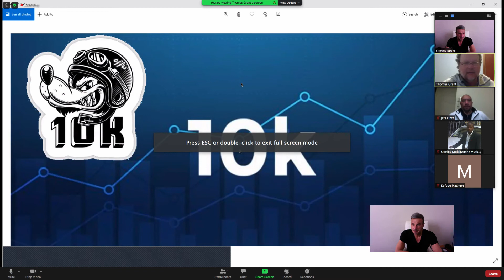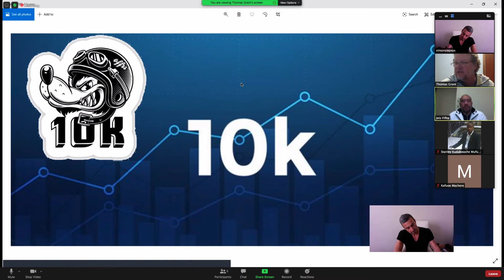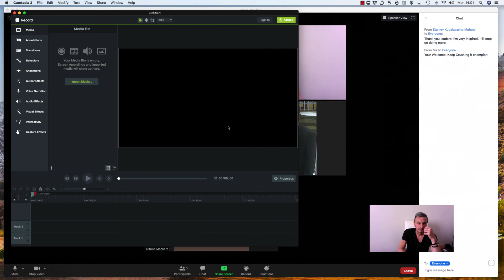"MindCAPITAL Ambassadors Call Simon Stepsys & Jets Fifta"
The platform was launched on January 11th 2020, it has gone through a 3-month pre-launch phase with very positive results.

In MindCapital the profits are obtained by crypto / fiat arbitration operations and the members participate with a distribution of 65% / 35% of the profits, which means that the member receives 65% of the gross profits and a platform of 35 % for network bonus and platform improvement.

The income reflected on the web platform is GROSS, that is, the net percentage of the member is on average 0.5% to 1.5% per day.

What are MindCapital rules?

1⃣ - There is a minimum contribution of US $ 40 and a maximum of US $ 100,000.

2⃣ - Payments of the returns obtained are made daily, weekdays, from Monday to Friday in your own portfolio on the platform.

3⃣ - These returns are available to be withdrawn for an external wallet when the value exceeds US $ 50, with a maximum of US $ 10,000 per day.

4⃣ - The initial capital can be withdrawn after 90 days of your contribution.

5⃣ - There is no withdrawal commission, either for performance or for capital. Only Blockchain fees to process transactions when we deposit or take out Bitcoin.

6⃣ - There is the possibility of compound interest generated. You also have to count the 90 days as if they were new deposit.

MindCapital combines high profitability with high liquidity.

We have been in the platform only a very short time yet we have team members already exceeding profits of in excess of $3,000+ DAILY!

Join here...

Let me know when you joined so we can give you access to our leadership team groups for advanced training and mentoring!! (No cost!)

3 simple easy steps...

1. Join (no cost!)
2.  Contribute (minimum contribution $40, maximum $100,000, team average contribution $2,152)
3. Earn DAILY Profits (approx 0.5 to 1.5% PAID DAILY!) (Approx 13% to 18% MONTHLY PASSIVE INCOME)

Simon Stepsys
MindCAPITAL Global AMBASSADOR
Facebook.com/Stepsys

Get on my email update list here...